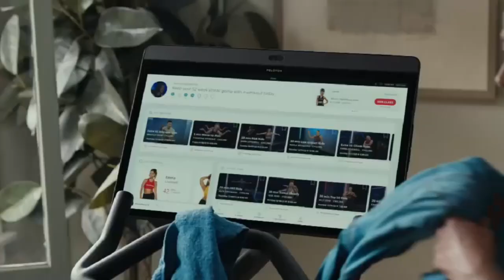Disney XD US Continuity (18/02/2023)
During Amphibia